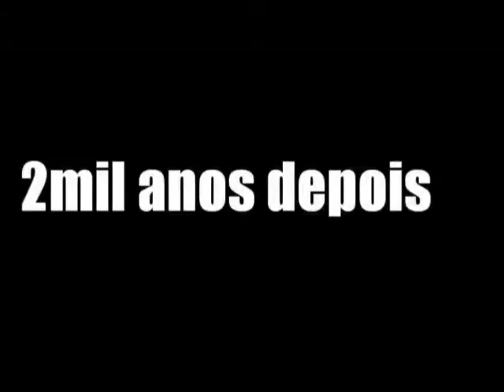Aprendendo a se maquiar❤challenger